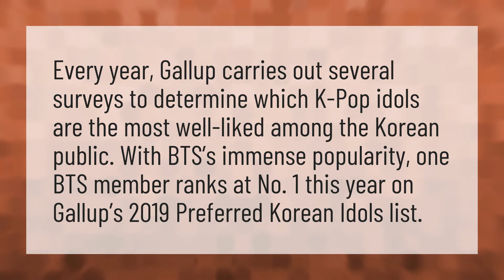Is BTS popular in Korea 2019?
BTS Losing Popularity • Is BTS popular in Korea 2019?